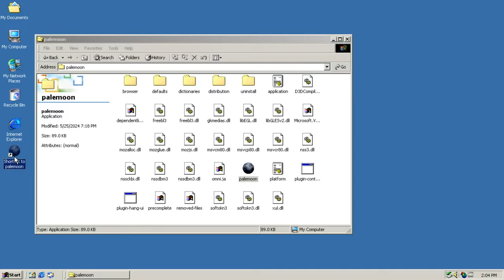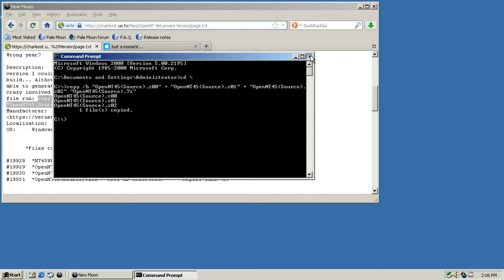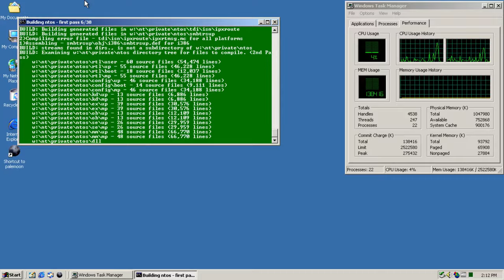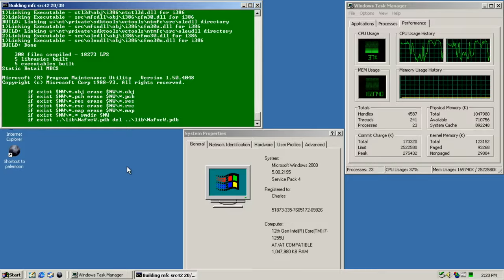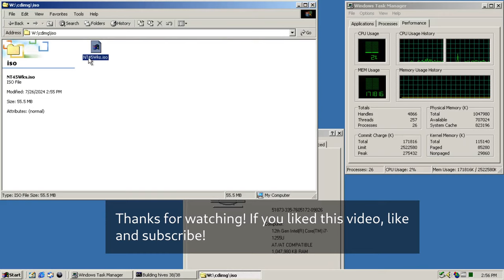Compiling OpenNT 4.5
Download links removed, and website removed because Xfinity wants to be an ass.

There is an editing error near the end with the "And it's done!" text (the Slide composition was added slightly late, so it looks like it has been pasted twice with the first time being very fast).

PC specs:

HP 15
Intel Core i7 1255U
16 GB RAM
WD SN740